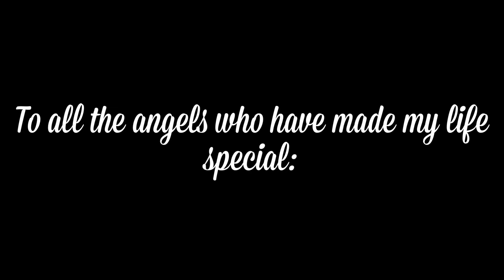Not About Angels ♥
First off, I'm sorry that I haven't uploaded a video in like a month. But I will hopefully get back on track now. :)
Secondly, I'm moving this Saturday, and I won't have internet for the better part of a week, probably, so I won't be on Instagram, Twitter, or whatever for a while.

Alrighty then! Enjoy! And an update vlog about the pets will be coming soon. :)

Song: Not About Angels by Birdy

♥ A S K . F M | ask.fm/HamsterMunchies